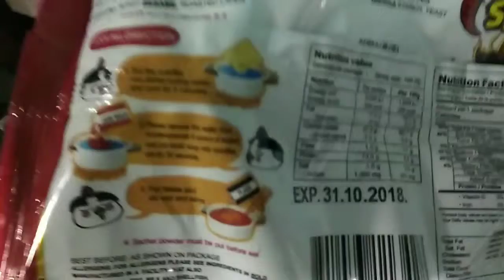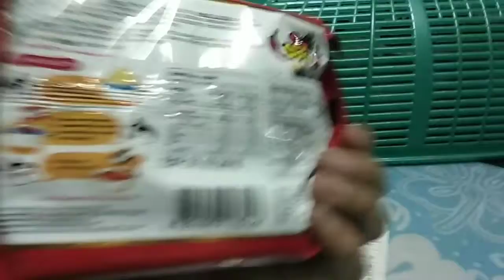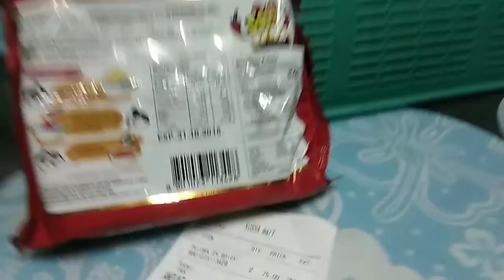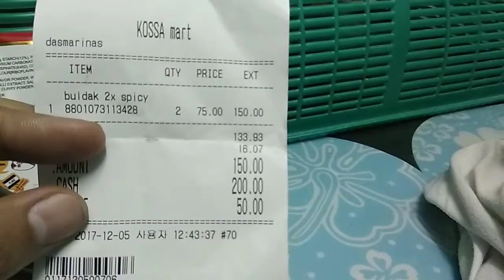PETROLEUM JELLY VS SAMYANG 2X SPICY LETSE WHO WINS HAHAHAHAHA